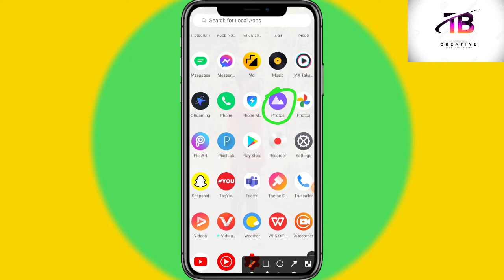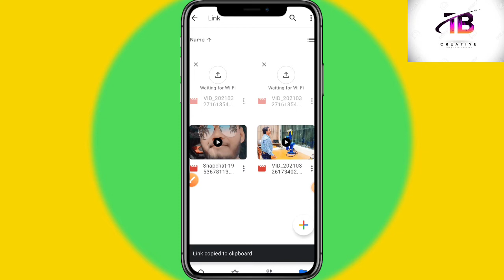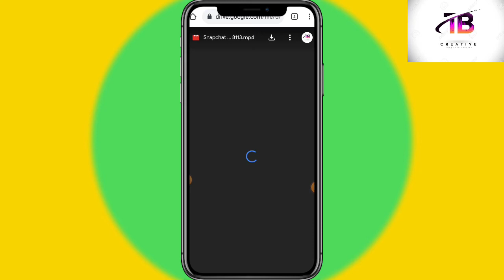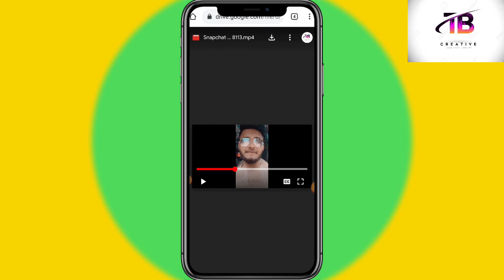Download url kaise banaye..👈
,,👉👉. HELLO,,

Thumbnail editor=Abhishek Kumar Bharti
video editor by kinemaster app =Abhishek Kumar Bharti

my address
village =Garkha
post +police=Garkha
District =Chhapra ,saran(BIHAR)

 ek request hai ki..
aaplog video ko like karna naa bhule...

love u my all YouTube family ❤️❤️🙏❤️🙏❤️❤️❤️❤️❤️